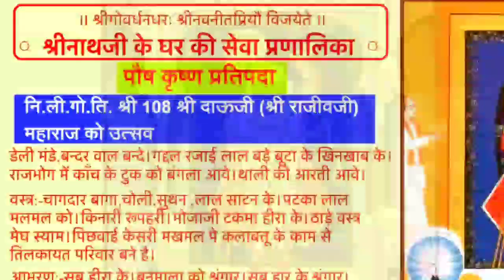श्रीनाथजी में आज दाऊजी बावा का उत्सव। आज राजभोग में बंगला और संध्या को सूखे मेवे की मंडली का मनोरथ।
श्रीनाथजी के आज के दर्शन।
पौष कृष्ण प्रतिपदा।
गुरुवार 31 दिसंबर, 2020

पोष कृष्ण पक्ष एकम 31 दिसम्बर 2020

नित्य लीलास्थ गोस्वामि तिलक श्री 108 श्री दाऊजी (श्री राजीवजी) महाराज को उत्सव (2005)।

आज देहली मंडे, वन्दनमाल बंधे।
गद्दल रजाई लाल बड़े बूटा के खिनखाब के। राजभोग में कांच के टूक को बंगला आवे। थाली की आरती आवे।

वस्त्र :-

चागदार बागा, चोली, सुथन, लाल साटन के। पटका लाल मलमल को। किनारी रूपहरी। मोजाजी टकमा हीरा के। ठाड़े वस्त्र मेघ स्याम। पिछवाई केसरी मखमल पे कलाबतू के काम से तिलकायत परिवार बने है।

आभरण :-

सब हीरा के। बनमाला को श्रृंगार। तीन हार पाटन वाले। कली, कस्तूरी व नीलकमल की माला धरावे। चोटीजी हीरा की। श्रीमस्तक पे छिलमा हीरा को किरीट धरावे। वेणु वेत्र हीरा के, एक सोना को। आरसी लाल मखमल की , राजभोग में सोना की डाँड़ी की।

भोग-

गोपीवल्लभ में चंद्रकला, दूध घर की हांडी, फीका में चालनी। सखड़ी में छह भात आदि सामग्री अरोगे। संध्या को काँच को बंगला बड़ो करके सूखे मेवा की मंडली आवे। शयन भोग से संग अदकी सामग्री अरोगे।